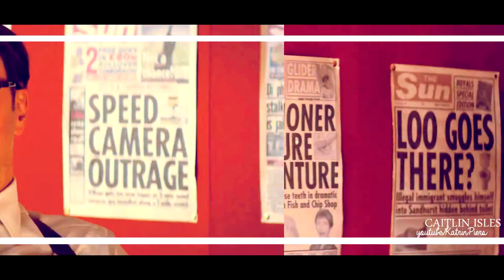Harry Hart [Kingsman] - DTM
Hello everyone!
I went back and I wish you good mood!